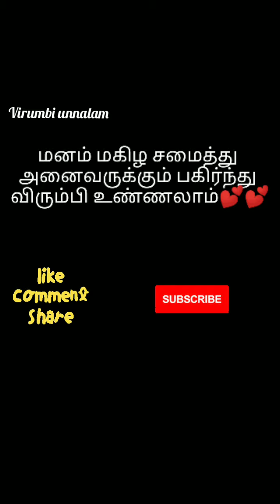Healthy Peanut Ladoo |Healthy Snack | Virumbi unnalam💕💕 #